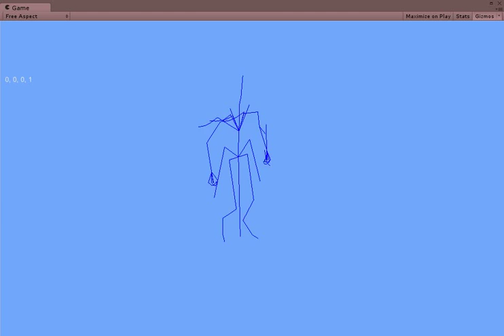Silver Knight Walk Skeleton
Raw loading of the Silver Knight skeleton and walk animation from Dark Souls. It won't be long now until I get this working with the mesh data I already have rendering.